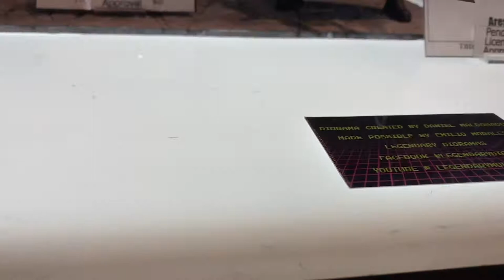Bandai Booth Tour, Toy Fair 2020, Godzilla and Ultraman!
Join YHS at Toy Fair 2020 for a tour of all of the new and amazing products from Bandai!